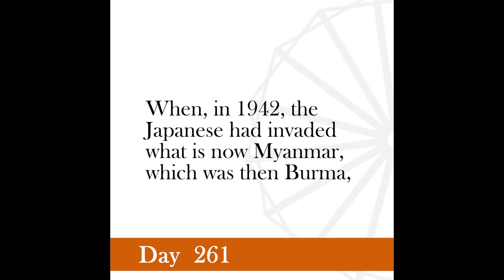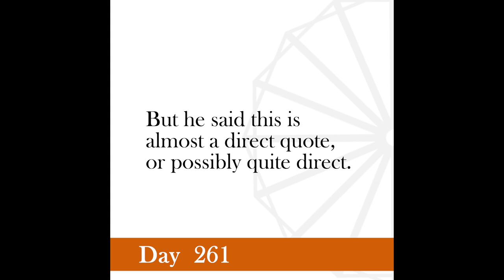Nonviolence Daily | Day 261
Satyagraha thrives on oppression, till at last the oppressor is tired of it and the object of satyagraha is gained.